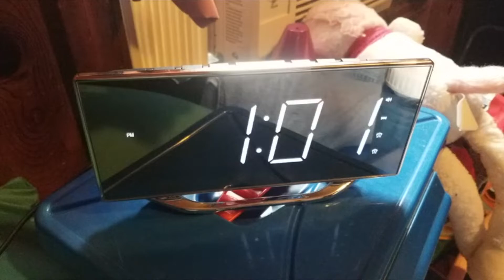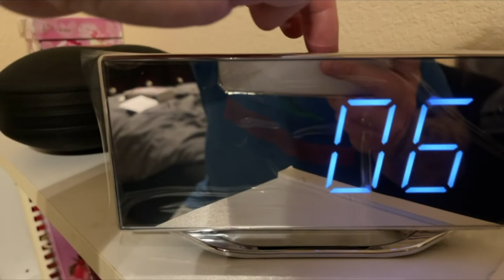ROCAM Digital Clock Review | Alarm Clocks Mirror for Bedrooms with Dual Alarms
Digital Clock Large Display 8.7", Alarm Clocks Mirror for Bedrooms with Dual Alarms, 2 USB Charger, Battery Backup, Snooze, Dimming Mode, Easy to Set, Simple Beside Clocks for Senior Teens Kids